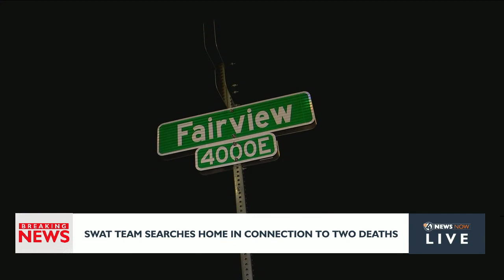Law enforcement searches home believed to be connected to death investigation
Local law enforcement searched a home Thursday night believed to be connected to two deaths in Spokane's Minnehaha neighborhood.

Officers were staged at the corner of E. Fairview Ave. and N. Myrtle Street.

According to Major Crimes Sergeant Christopher Bode, the large police presence had to do with the deaths of two people who were found just a few blocks away last Friday, specifically at Cleveland Ave. and Cuba Street.

Spokane Police PIO Nick Briggs say multiple people were detained and the investigation is ongoing, but did not confirm if the search warrant was related to the deaths.

Police and the SWAT Team have since left the area.